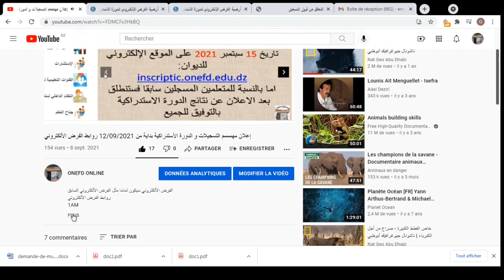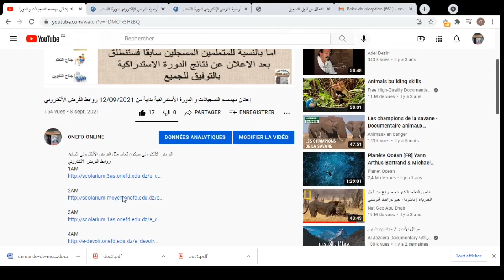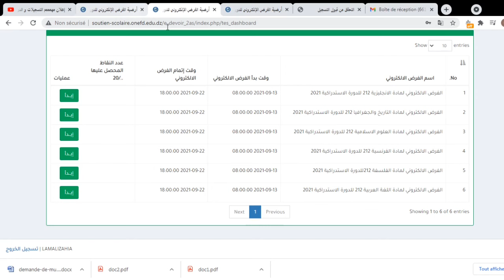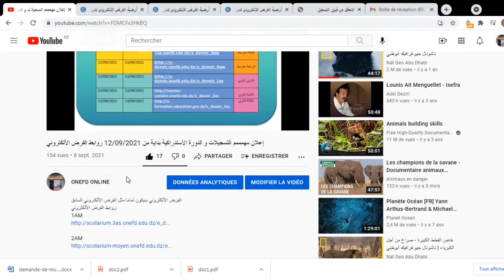كيفية حساب معدل القبول و كيفية إجراء الفرض الألكتروني الأستدراكي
كيفية تحديد علامة القبول بعد اجراء الفرض الألكتروني
رابط الديوان الوطني للتعليم والتكوين عن بعد
روابط الفرض الألكتروني